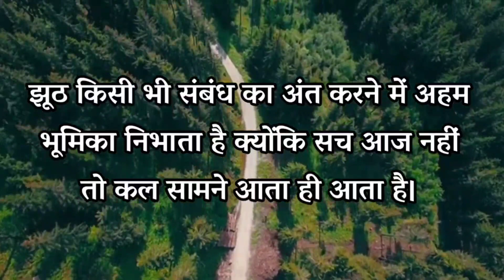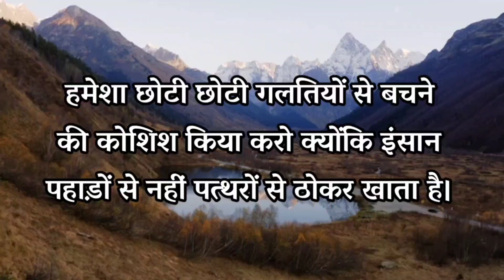चुप रहने से बड़ा कोई जवाब नहीं...| Best Motivational speech Hindi video | High Vichar